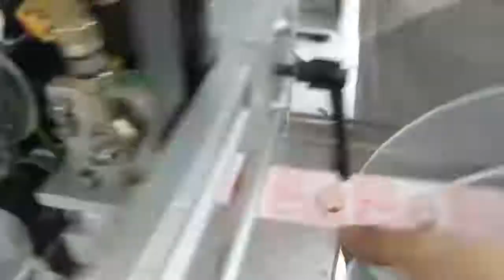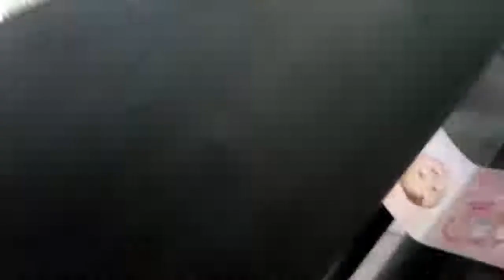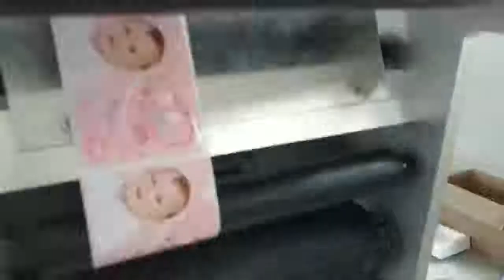round bottle labeling machine installation video